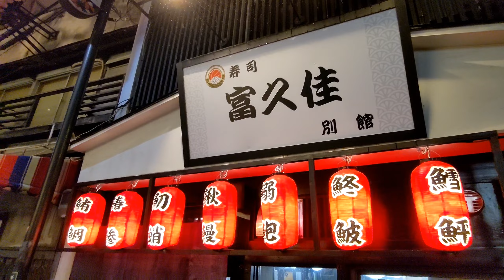富久佳 別館 人気寿司店のゆっくり座れる大阪 難波・千日前 別館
大阪市中央区
なんば・千日前エリア

道具屋筋に本店がある
人気寿司店のゆっくり座って食べられる別館

お任せのにぎり５貫セット
『ウラ皿』1080円✕２と
『なんば皿』1680円を

分厚くて切られた新鮮なネタが
食べ応え抜群で本当に美味しいお店

メニューその他詳細は説明欄参照

富久佳 別館
大阪府大阪市中央区千日前2-8-3